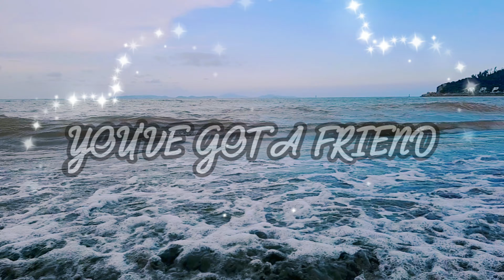HOW WE SPEND TIME TOGETHER#you'vegotafriend||Jowa and friends Official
My channel is all about adventure videos, food videos cooking videoes, baking videos, lifestyle and happy kalokohan moments😅
I hope this video can help for beginners like me and I hope you like this video.

Thank you in advance po😍